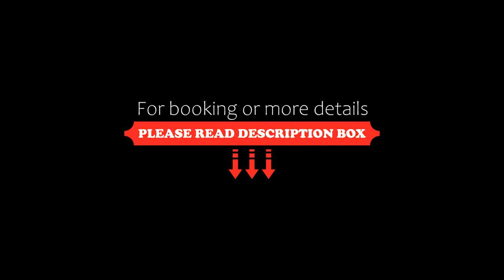Family Friendly House, Lecce, Italy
About Property:
Offering a garden and inner courtyard view, Family Friendly House is situated in Lecce, 4.2 km from Sant' Oronzo Square and 26 km from Roca. The air-conditioned accommodation is 3.9 km from Piazza Mazzini, and guests benefit from complimentary WiFi and private parking available on site.

The apartment with a patio and garden views has 3 bedrooms, a living room, a flat-screen TV, an equipped kitchen with a dishwasher ...
Property Type: Hotel
Address: Via Rapolla 28 int 3, 73100 Lecce, Italy
Searching For
1. Family Friendly House - Lecce - Italy
2. Family Friendly House - Lecce - Italy Address
3. Family Friendly House - Lecce - Italy Rooms
4. Family Friendly House - Lecce - Italy Amenities
5. Family Friendly House - Lecce - Italy Offers and Deals
Audio Credit:
Track Title: Blank Slate
Artist: VYEN